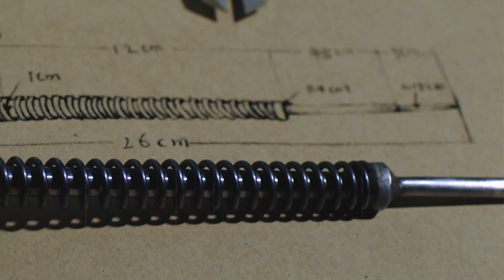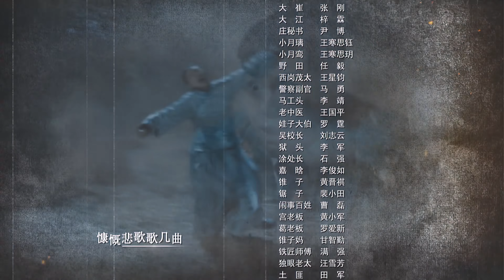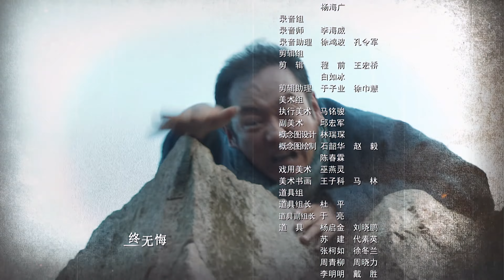【中國電視劇】望族主母 30丨名门望族慕容府少奶奶运筹帷幄兴办实业， 管家觊觎主母美色意图推翻慕容府（韩雯雯、淳于珊珊）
主要讲述了两代爱国实业家共同经历从民国初年的办厂兴业、发展创业，到抗日战争时期的保厂护厂、忍痛炸厂，再到重新建厂的坎坷命运故事。